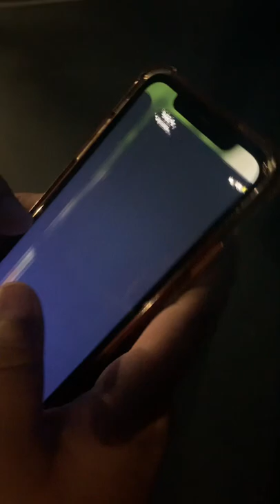Rematch with yyy_jonathan loser has to post an embarrassing pic on instagram